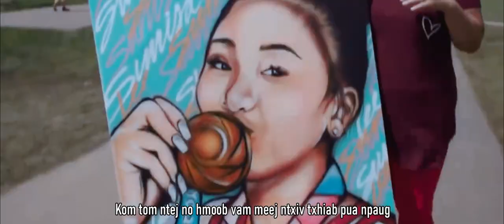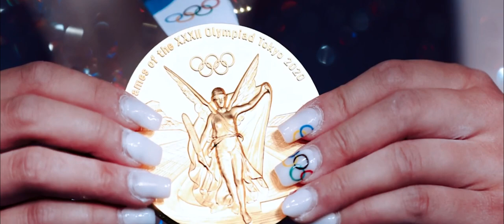Zeb Muas - Khaws Sunisa Lee Ua Qauv (Official Music Video) | Nkauj Tawm Tshiab 2021 - 2022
Khaws Sunisa Lee Ua Qauv - Zeb Muas Nkauj Tawm Tshiab 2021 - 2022